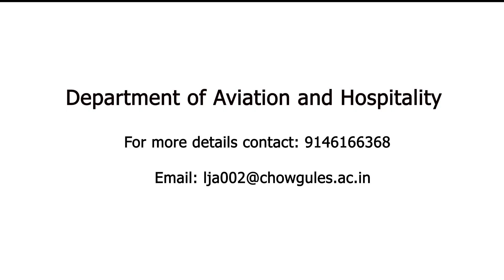Diploma in Aviation Hospitality and Customer service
Diploma in Aviation Hospitality and Customer service in Goa 2020